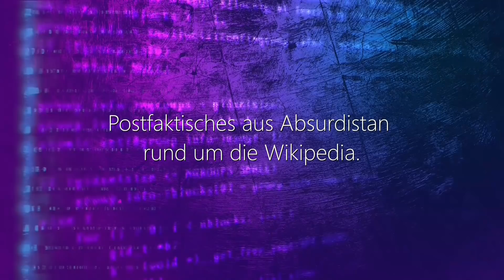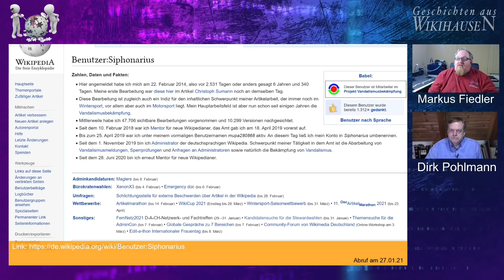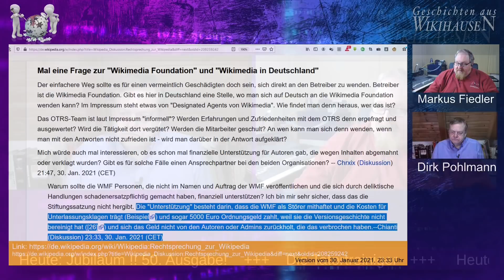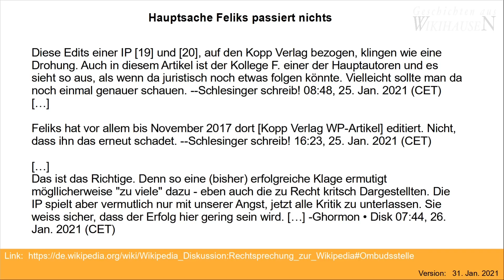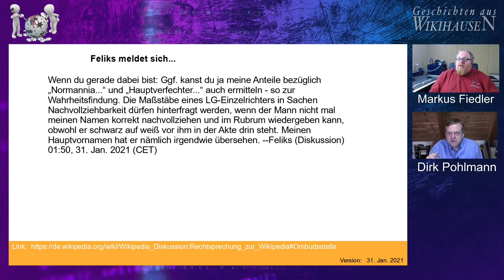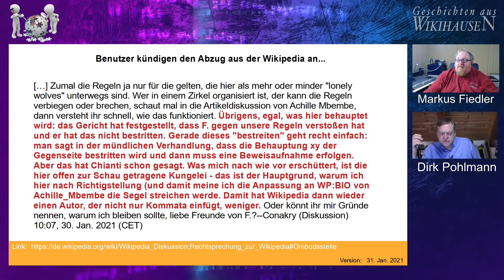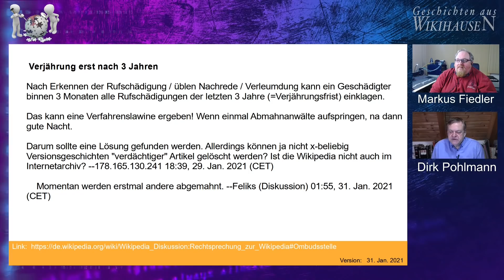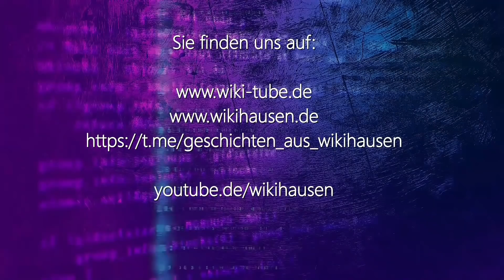Die Tatortreiniger | #50 Wikihausen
Groteskes und Postfaktisches präsentiert von Dirk Pohmann und  Markus Fiedler.
Nachdem es so langsam der Mehrheit der Wikipedianer dämmert, dass das Urteil von Elias Davidsson gegen Feliks aka "Jörg Mathias Claudius Grünewald" weitreichende Folgen für die Wikipedia haben könnte, wird aufgeräumt.

Aber warum? Will man Feliks schützen oder die Opfer von Rufmordattacken? Wir versuchen Licht in kilometerlange Diskussionen innerhalb der Wikipedia zu bringen.

Heute von besonderem Augenmerk: Eine unsichtbare "Oversight"-Löschung in der Versionsgeschichte von Nirit Sommerfeld.

Links:
"Die dunkle Seite der Wikipedia"

Für eine Standard-Überweisungen nutzen Sie bitte folgende Kontoverbindung:

Inhaber: Markus Fiedler
IBAN: DE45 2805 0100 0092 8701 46
Verwendungszweck: Wikihausen
Bank: Landessparkasse zu Oldenburg
BIC: SLZODE22XXX